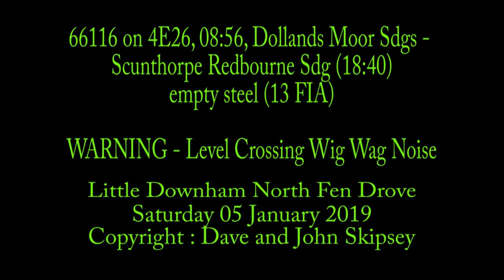66116 on 4E26, 08:56, Dollands Moor Sdgs - Scunthorpe Redbourne Sdg (18:40) - empty steel (13 FIA)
66116 on 4E26, 08:56, Dollands Moor Sdgs - Scunthorpe Redbourne Sdg (18:40) - empty steel (13 FIA)
(Diverted)